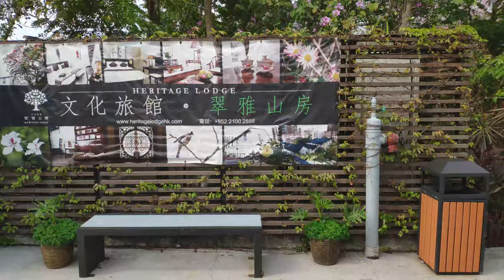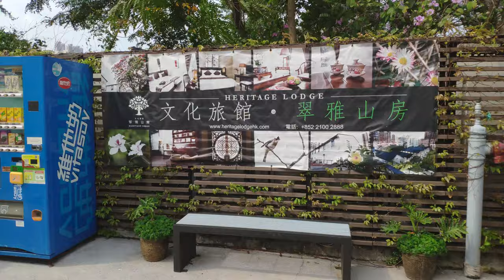饒宗頤文化館Jao Tsung-I Academy翠雅山房HERITAGE LODGE 4K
前身為荔枝角醫院，香港三級歷史建築，後古蹟辨活化為饒宗頤文化館，推廣文化藝術及文化旅館。就近MTR美孚車站，由B出口，步行10-15分鐘，經神學院，就會見到山頂的翠雅山房館。在城市中感受一下文化氣息之餘，也可以享受遠離煩囂城市生活，寧靜中猶如去了另一城市。